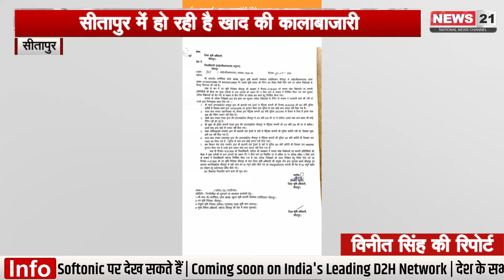Sitapur: खाद की कालाबाजारी जिला कृषि अधिकारी के दावे हो रहे खोखले साबित | UP News | UP Police